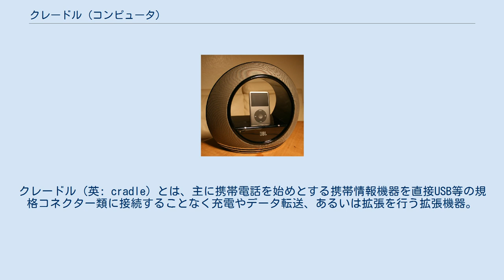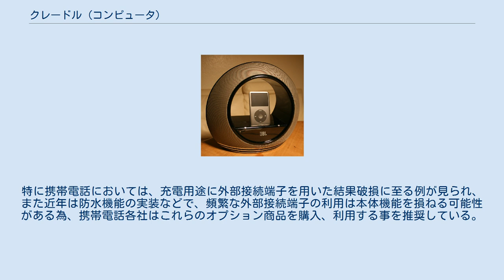クレードル (コンピュータ)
クレードル（英: cradle）とは、主に携帯電話を始めとする携帯情報機器を直接USB等の規格コネクター類に接続することなく充電やデータ転送、あるいは拡張を行う拡張機器。
英語のCradle（ゆりかご）に由来。
 一般に、携帯電話（スマートフォンを含む）、PDA、携帯音楽プレーヤー機器（主にシリコンオーディオ）、大型のものになるとノートパソコンなどに対しても用いられるが、ノートパソコン用のものはドッキングステーション、ポートリプリケータなどと呼び、区別される。
単に充電機能のみのものを卓上ホルダなどと呼ぶ。
 JBL社製のiPodドッキング・ステーション 携帯電話やノートパソコンは、種類によっては、頻繁にデータの同期や、あるいは充電を要するものがあり、その際の接続の手間を最小限にとどめるために、クレードルを標準で設定したり、あるいはオプションで設定する製品がある。
これらを使用する利点として、セットするだけでデータの同期が出来、また機器によってはクレードルにUSB等の拡張ポートを備え、機器をセットした段階であらかじめ接続しておいたキーボードが使えるようになる、といったことも可能である。
 また、ノートパソコン用の大型クレードルの中にはそれ自体に光学メディアドライブや、フロッピーディスクドライブが装備されているものも存在する。
詳しくはドック（コンピュータ）を参照。
 アステルPHS端末の充電台 データ転送機能や拡張ポートを持たないものを一般に卓上ホルダと称する。
 主に、携帯電話やPHS、コードレス電話、無線機等の充電用途に用いられ、いずれも頻繁な充電を必要とする機器である。
特に携帯電話においては、充電用途に外部接続端子を用いた結果破損に至る例が見られ、また近年は防水機能の実装などで、頻繁な外部接続端子の利用は本体機能を損ねる可能性がある為、携帯電話各社はこれらのオプション商品を購入、利用する事を推奨している。